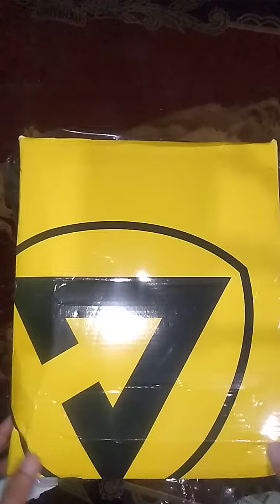Unboxing - Aerostreet 37-44 Vintage Krem Army Coklat - Sepatu Sneakers Casual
Aerostreet 37-44 Vintage Krem Army Coklat - Sepatu Sneakers Casual